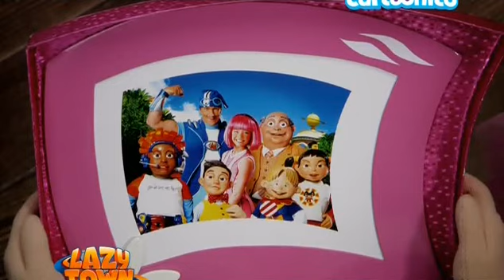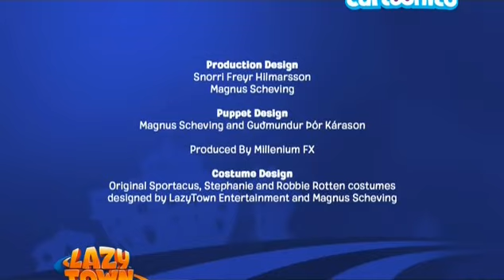LazyTown 3x02 - Il Regalo più Bello Episodio Completo (Italiano)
LazyTown 3x02 - The greatest Gift Full Episode (Italian)

Se andate matti per le merendine e siete pigri come ghiri questa è la serie che fa per voi. Il supereroe Sportacus e i suoi amici vi insegnano quanto il movimento e la sana alimentazione possano essere le cose più divertenti della giornata.

Italian version of Multimedia Network distributed for Cartoonito Italia in 2013 by Cartoon Network.